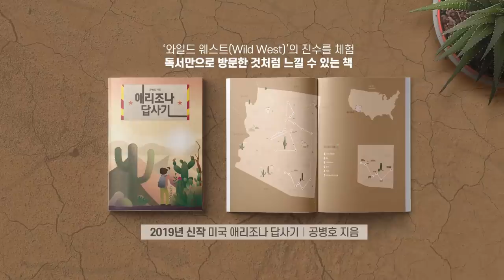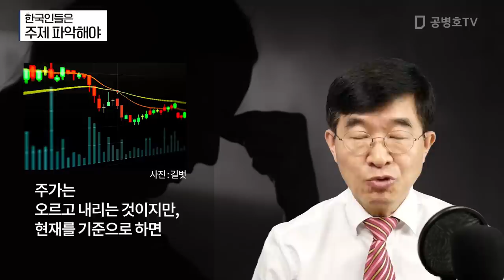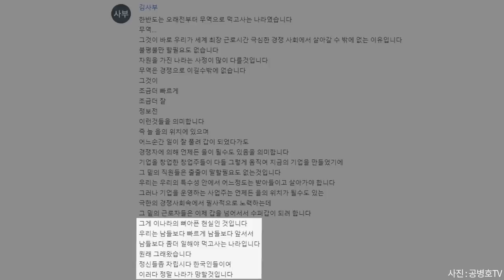한국인들은 / 주제 파악해야 [공병호TV]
한국인들은
주제 파악해야

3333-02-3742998 카카오은행 (예금주 : 공병호) / (텔레뱅킹 : 090 & 은행코드 : 90)

홈페이지

위키피디아

페이스북

인스타그램

참고자료

1. 애플 홀로 시총 1402조···다 합쳐도 1384조, 코스피의 굴욕, 김광우, 중앙일보, 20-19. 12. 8